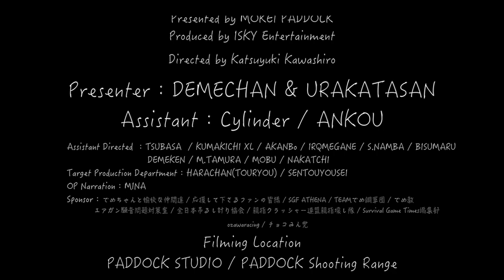【でめ流】E&C STRIKE オプレッサー PDW7 レッドアクセント フルメタル電動ガン【でめちゃんのエアガン＆ミリタリーレビュー】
アップロード完了次第プレミア公開となります。(youtube側のエンコードで開始時刻が遅れる場合があります)本編は約1時間6分となります。

●価格・仕様に関して動画視聴の時期により異なる場合がございます。
●商品URLにつきましてはYouTube規約上掲載しておりません。

◆【4月1日スタート！サバゲーのラジオ番組新コーナー詳細はこちらから！】

◆2020年スタート【でめうらview】サバゲーフィールドのレビューして行きます！

◆【モケパINFO】
普段はパドック店頭にいるまぁちゃんと、ともちゃんが店舗の紹介をして行く番組です！再生リストはこちら！

【でめ流】E&C STRIKE オプレッサー PDW7 レッドアクセント フルメタル電動ガン編

E&Cフルメタル電動ガン『333 STRIKE オプレッサー PDW 7 レッドアクセント』はSTRIKE INDUSTRIES (ストライクインダストリース) のパーツをフル活用したモデルを再現したAR系のカスタムモデル電動ガン！マガジンキャッチ、トリガーガード、トリガー、セレクター、フォワードアシストノブ、ボルトレバー等の各種小物が鮮やかなREDに染め上げていてワンポイントカラーとして美しい♪ 外観の特徴では・・・●STRIKE INDUSTRIESのロゴ入りレシーバー　●7インチのM-LOKハンドガード　●Oppressorデバイス が被さった King Compハイダーを再現したマズルデバイス　●PDWストック（別売りのLIPO7.4Vスティックミニが収納できる）...と言う構成となっており、携行性や室内戦に適したモデルとなっている!  また、トリガー周りにもこだわりが見られ、 グローブ着用を前提に、広いスペースと左右に広がるウイング状のフィンガーレストを持つ Cobra Billet タイプのトリガーガードを装備。 それに合わせトリガー自体もストレートトリガーとなっている。　フロントのOppressorは、実銃においてはハイダーを包む事で、 マズルフラッシュや発射ガスを遮蔽し、隠密性の向上や、 発射ガスによる周囲への被害を抑える働きを持つデバイスであり、 複数人での室内への突入が想定される場面で役立つ！総じて、デザイン的にも洗練されたショートカスタムに仕上がっており、 フィールドでの活用も期待できるモデル！

●メーカー：E&C
●型名：333 STRIKE オプレッサー PDW 7 レッドアクセント
● 全長：約605-670mm
● 重量：約2,650ｇ
● STRIKE INDUSTRIESロゴ入りレシーバー
● 7インチM-LOKハンドガード
● Oppressorデバイスが被さったKing Compハイダーを再現
● PDWストック（別売りのLIPO7.4Vスティックミニが収納できる）

【関連サイト】
●モケイパドック・でめちゃん

●紫鈴蛇(シリンダー)・でめ流風に言うと「だぁ様」
アイドル、タレント、モデル、MC、DJ、デザイナーなど幅広く活動！ 全国版 月刊フリーペーパー サバイバルゲームタイムズにも『紫鈴蛇のミリタリー通信』連載中！　 ひょんなことから「でめ流に出てみますか!?」を心良く引き受けてくれました♪ だけど...その素敵な引き笑いからでめちゃんに「さんまみたい！でめ流出たらさんまって紹介するわ！」にも笑顔で対応してくれる紫鈴蛇ちゃん！ 皆様是非とも応援宜しくお願いします。

Presenter：DEMECHAN / URAKATASAN
Assistant：Cylinder

Target Production Department：HARACHAN / SENTOUYOUSEI
OP Narration：MINA
Filming Location： STUDIO PADDOCK / PADDOCK Shooting Range
Sponsor：でめちゃんと愉快な仲間達・応援して下さるファンの皆様・TEAMでめ鯛軍団・でめ教・エアガン騒音問題対策室・全日本吊るし計り協会・親指クラッシャー連盟
親指壊し隊・Survival Game Times編集部・チョコみん党